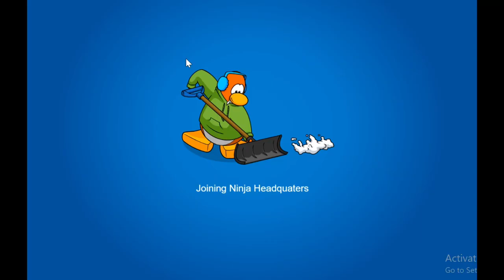Card Jitsu Party 2022 | Club Penguin Rewritten Walkthrough | (Stage Catalog Secrets and more!)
Hey Sparkiezz!
Club Penguin Rewritten has finally released the Card Jitsu Party! This video is a complete walkthrough of the entire Card Jitsu party on CPRewritten. There are new catalogs (stage and party catalog) and cool rooms! Remember that Sensei will be visiting, so keep your mascot tracker on!

This video includes:
Intro: 0:00
- The Card Jitsu Catalog Location: 0:09
- The Stage Catalog Secrets: 0:21
- An update in the Dojo: 1:10
- A tour of the rooms in the party 1:31

Cya Soon!
BluelightningJ